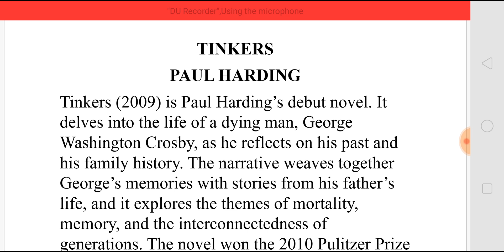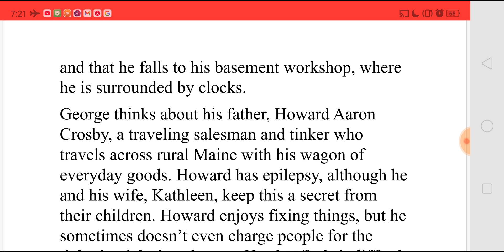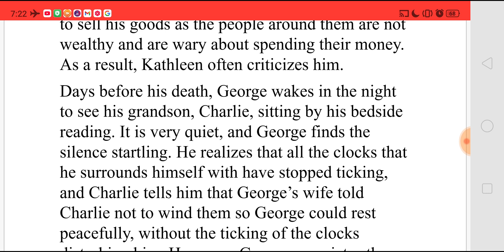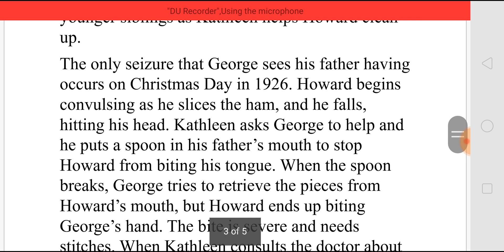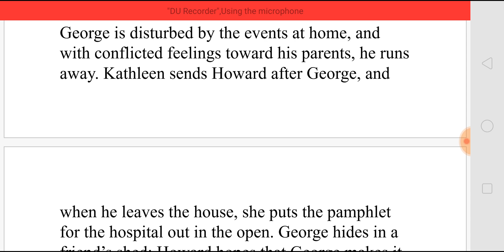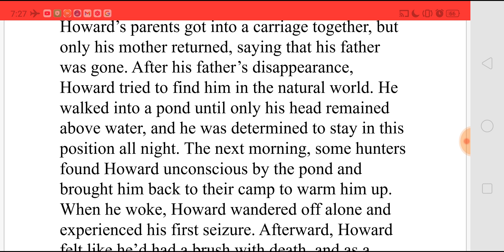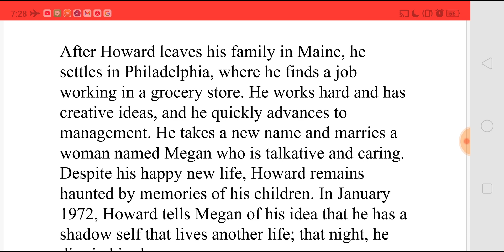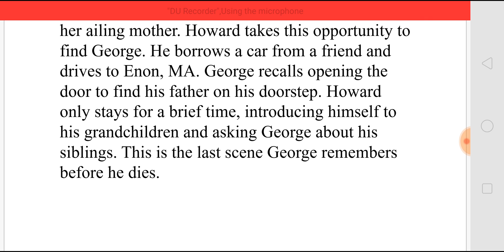TINKERS BY PAUL HARDING - SUMMARY IN TAMIL தமிழில்